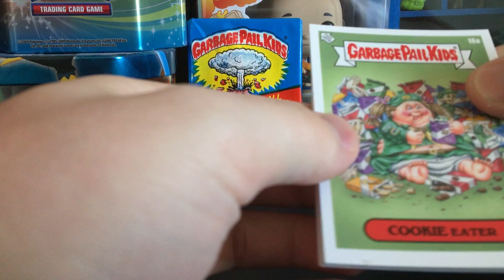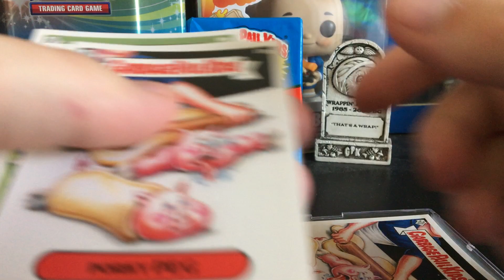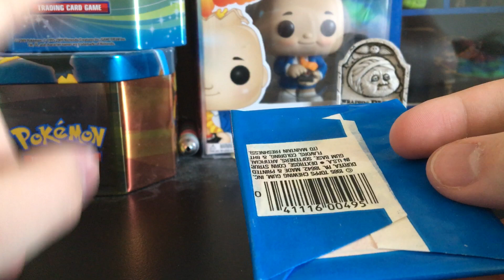Garbage Pail Kids Bizarre Holiday last of April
In this video we looked at Garbage pail kids Bizarre Holiday last of April set and when we hit 1,000 subscribers we are giving away a PSA graded card, so please hit the like but and subscribe for a chance to win. if you want to participate in the 5th series box break send me an email and i will give you more information.